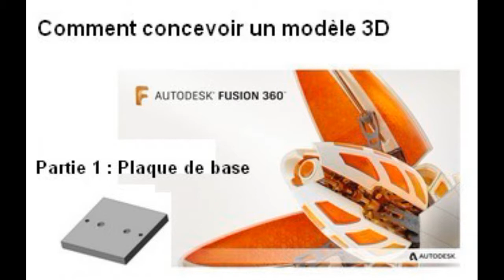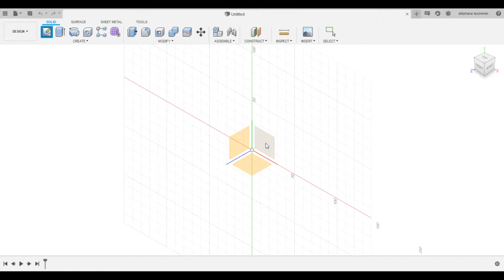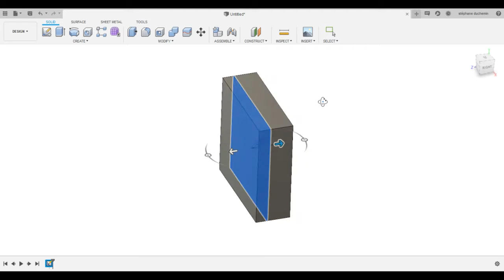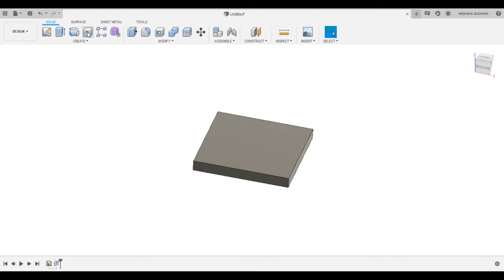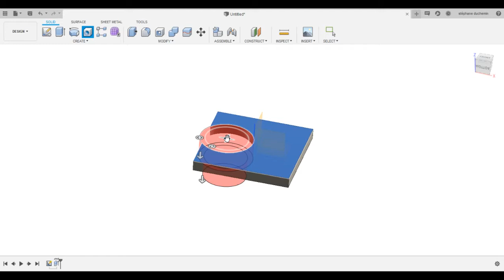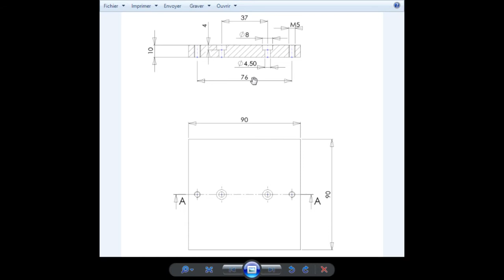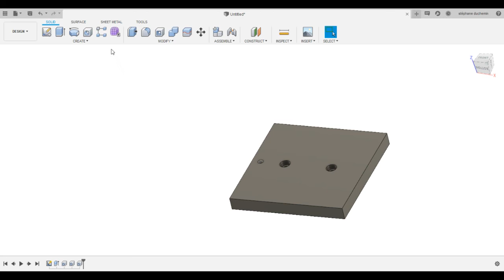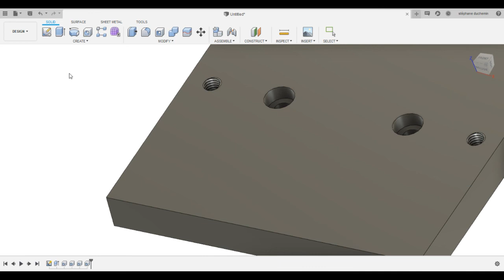Partie 1 - Plaque de base